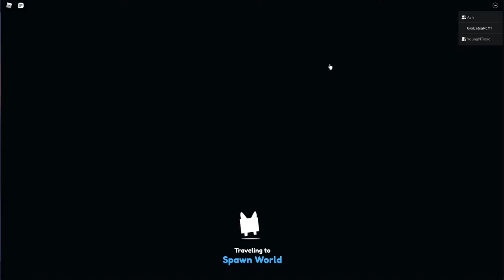Who doesnt like pet sim ? ..... idk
Waz up people of the earth like wat are u doing just join my discord like wat are u doing just slap that like button ye (not too hard so you don't break your phone) AnD sUbAcRiBe